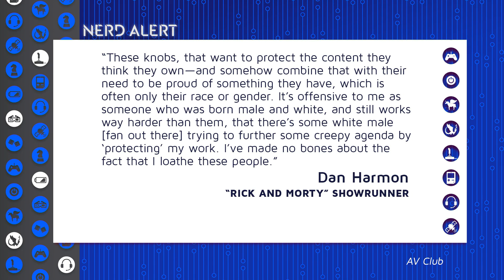Rick and Morty's Worst Fans Don't Get the Show At All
Rick and Morty is one of the best shows on television, but co-creator Dan Harmon is not into some of the people who've dragged down the fandom. Also, do they understand the point of the show? We break down season 3, episode 9 as an example.
 Kim and Ray break it down.

Nerd Alert is a talk and discussion show for the well-rounded nerd, bringing you tech news, gaming, geek culture and more EVERY DAY of the week with host Kim Horcher and friends. Proudly part of the TYT Network.